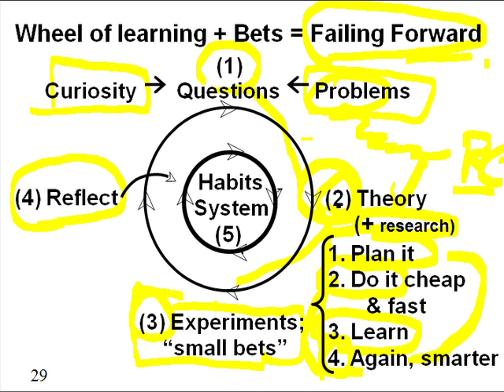Slide 28: Wheel of learning + Bets = Failing Forward